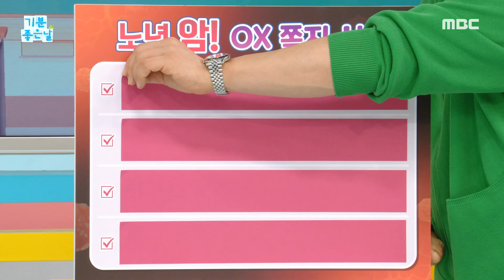[기분 좋은 날] 치매 오면 암 발병 위험 낮다?!, MBC 231010 방송